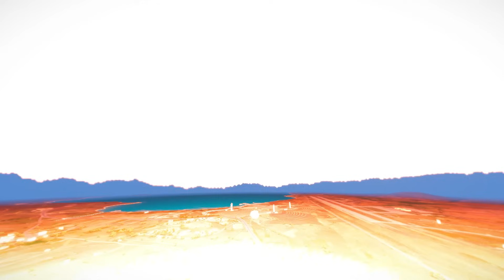November 16th! America launches Minuteman missiles to destroy the Russian battalion headquarters